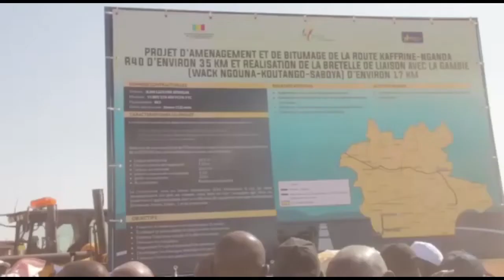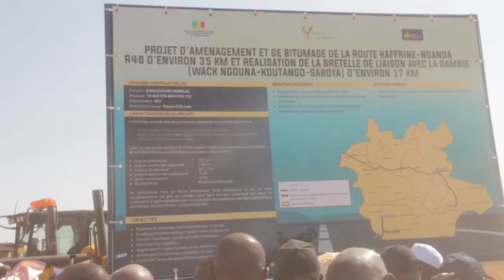Ouf ! de soulagement chez les populations du Ndoucoumane qui ont longtemps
Ouf ! de soulagement chez les populations du Ndoucoumane qui ont longtemps réclamer le bitumage de l'axe Kaffrine / Nganda. Les travaux ont été officiellement lancé par le premier ministre  . L'ouvrage va coûter plus de 15 milliards de nos francs et sera entièrement  financé par l'état du Sénégal.